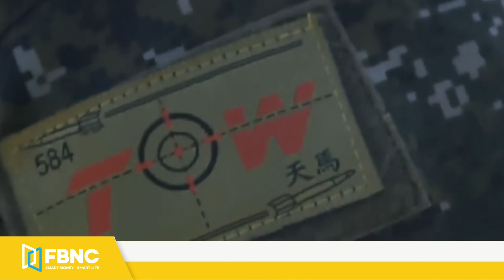Tin nóng 29/3 | Trung Quốc cảnh báo khi Philippines triển khai chiến đấu cơ | FBNC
Tin nóng 29/3 | Trung Quốc cảnh báo khi Philippines triển khai chiến đấu cơ
TRUNG QUỐC CẢNH BÁO KHI PHILIPPINES ĐIỀU CHIẾN ĐẤU CƠ TUẦN HÀNH TRÊN BIỂN ĐÔNG
ĐÀI LOAN VẠCH RA CÁC ƯU TIÊN CHIẾN LƯỢC ĐỂ ĐỐI PHÓ TRUNG QUỐC TRONG 4 NĂM TỚI
NHẬT BẢN - INDONESIA TUYÊN BỐ PHẢN ĐỐI SỰ BÀNH TRƯỚNG CỦA TRUNG QUỐC
NGOẠI TRƯỞNG MỸ NÓI MỐI QUAN HỆ VỚI TRUNG QUỐC NGÀY CÀNG ĐỐI ĐẦU CĂNG THẲNG
LIÊN HỢP QUỐC XÚC TIẾN 1 CUỘC ĐIỀU TRA “KHÔNG BỊ HẠN CHẾ” VỀ NHÂN QUYỀN Ở TÂN CƯƠNG
FBNC
ĐỒNG TIỀN THÔNG MINH - CUỘC SỐNG THÔNG MINH